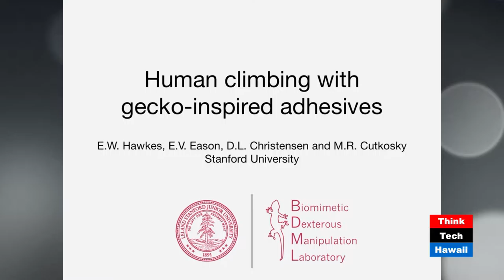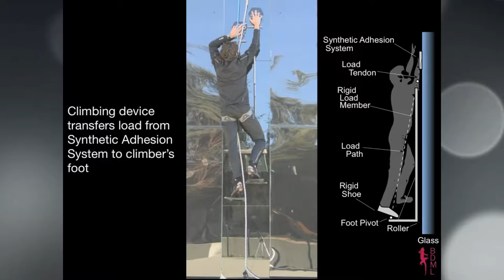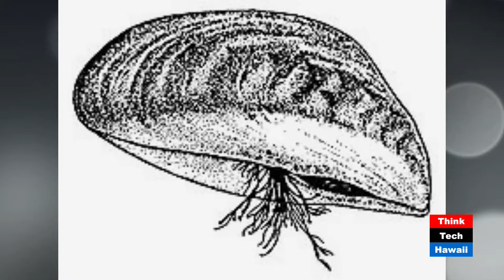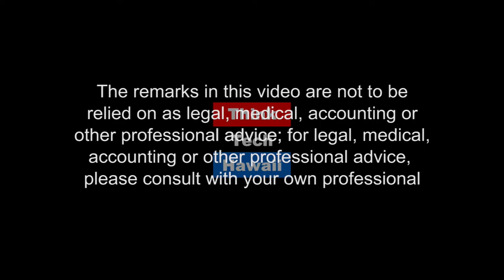It's In-Material - Promises and Perils of Nanoscale Technology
Jay and Ethan discuss the matter that matters in our world. We learn about the promises and perils of nanoscale technology and science lessons from gecko toes and mussel byssal threads.